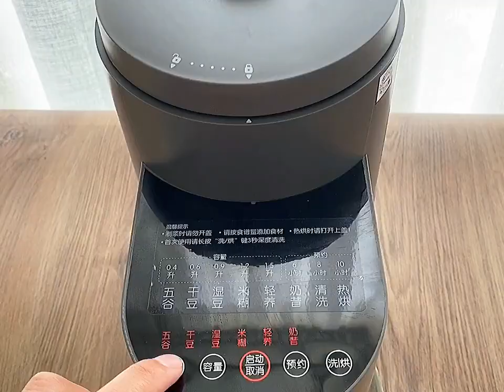cooking diary, d's cooking tonight with Delicious Cow’s Stomach and intestine Cooking Spicy Seafood